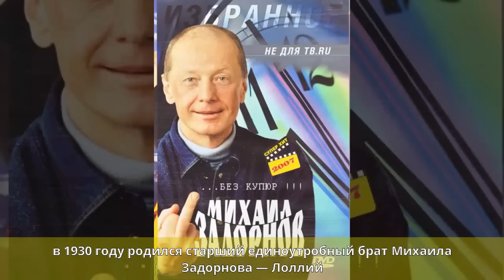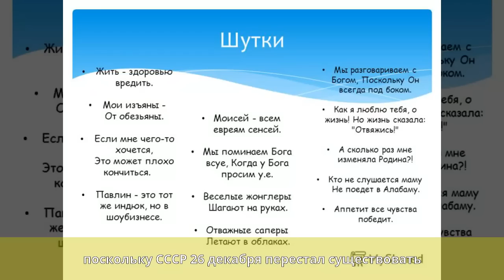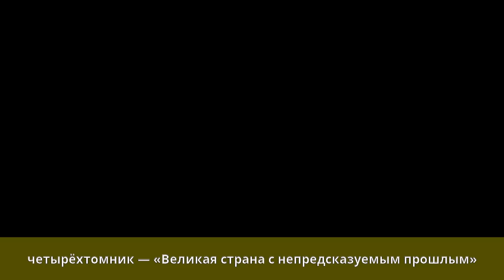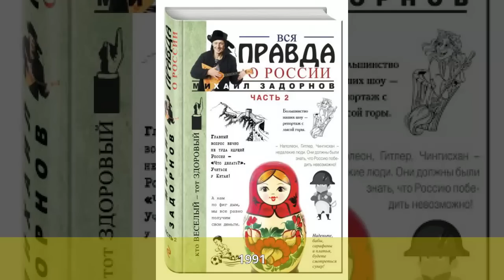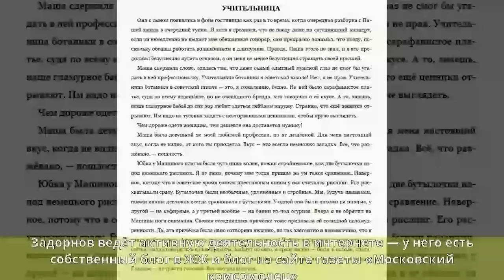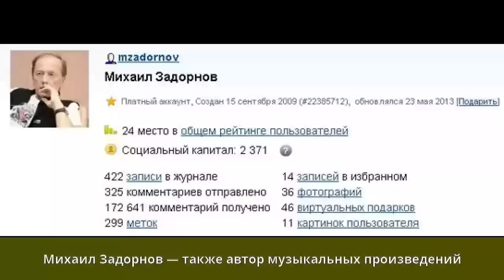Задорнов, Михаил Николаевич - Биография